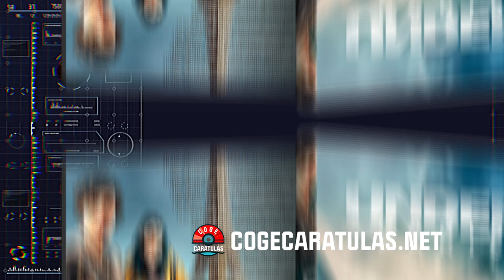Under Paris DVD Cover